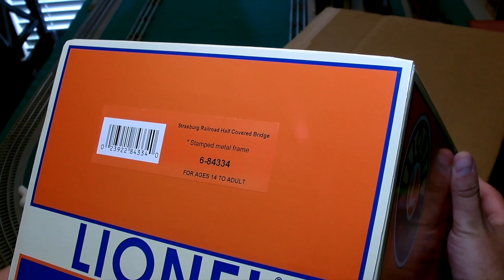Strasburg Cover Bridge By Lionel - Unboxing and More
In this video we unbox, assemble, and place on the layout the Strasburg Railroad covered bridge, produced by Lionel.

If you would like to support my channel, please check out my page on Patreon by copying or selecting the link below (Patreon search is useless so you need this URL):